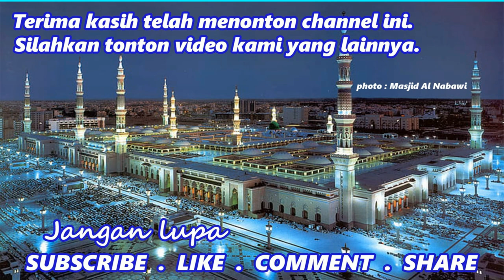Kesalahan Ajaran WAHABI/SALAFI, diwariskan turun temurun